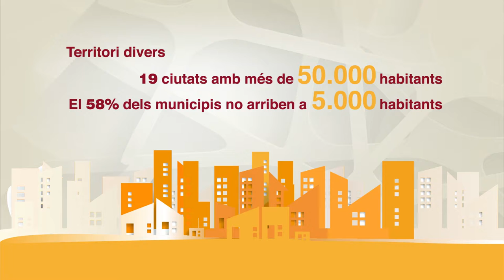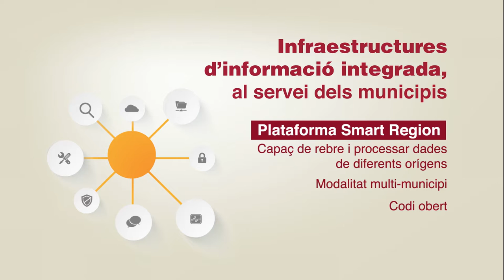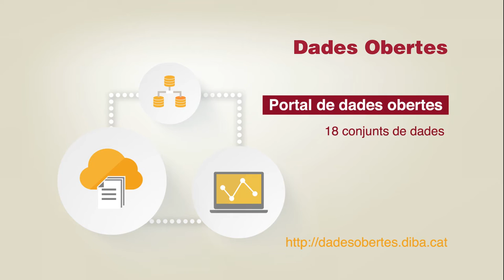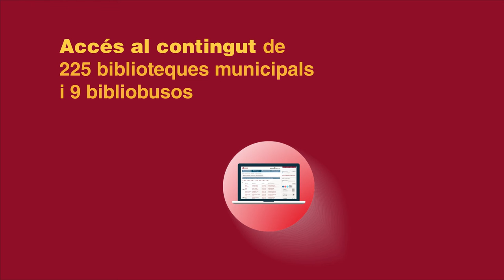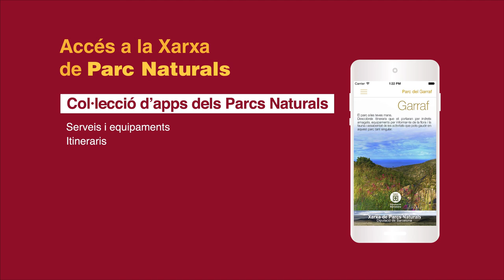DIPUTACIO Catala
Cap a una Smart Region